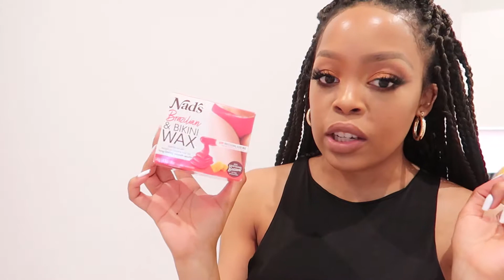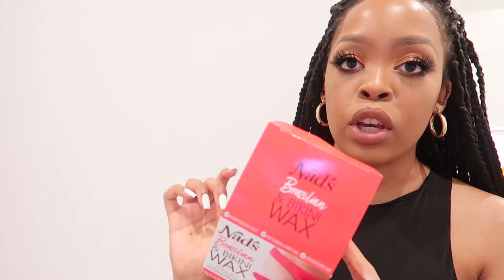HUGE BOOTS & SUPERDRUG TOILETRIES HAUL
Hey dolls,